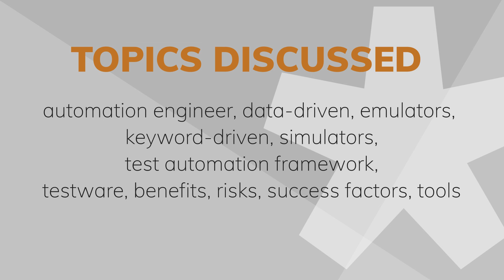Test Automation Micro-Credential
Build your software testing career by proving you have test automation expertise.